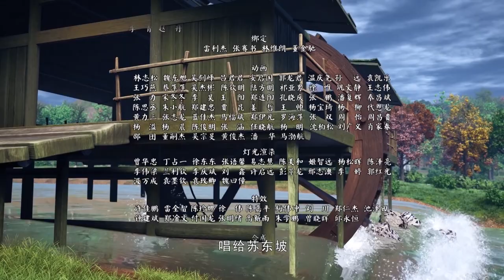《少年苏东坡传奇》| 第38集 《兄妹驱鼠》 【Legend of Young Su Dongpo】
苏宅出现老鼠，夜里到处搞破坏。小妹画了一只猫，没有效果。苏东坡给猫涂上荧光，可过了几天老鼠变得更加猖狂。苏东坡发明出捕鼠器，抓住的却是家里的鸡。苏东坡用鸡抓来一只黄鼠狼，吓的老鼠纷纷逃回洞，苏东坡将洞全部堵死，再也没有老鼠出现了。